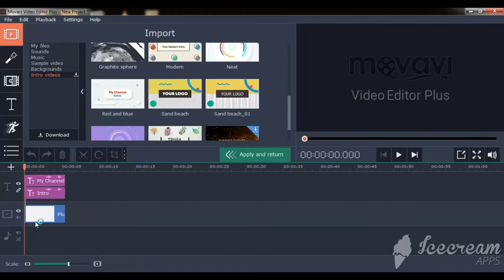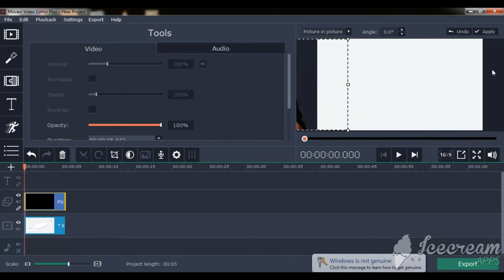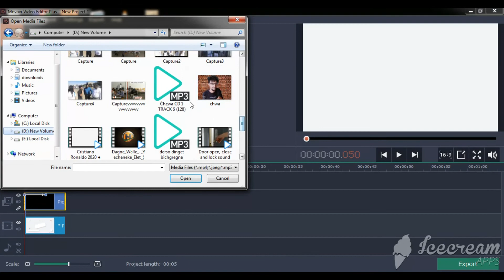movavi እንዴት በቀላሉ የ youtube channel intro መስራት እንችላለን ethiopia 2020 chewa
እንዴት በቀላሉ የ youtube channel intro መስራት እንችላለን  በ movavie video editor
I have used some very short music for the background so i want thank you all the owner and big respect